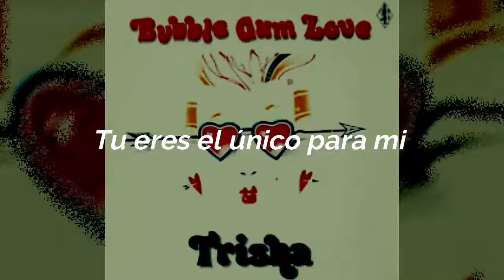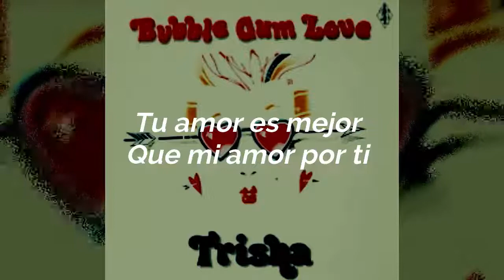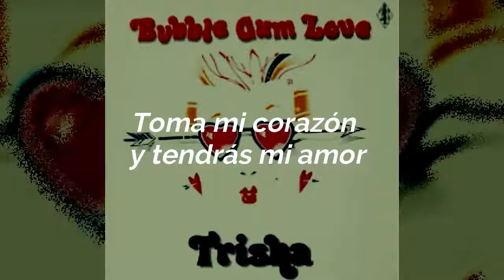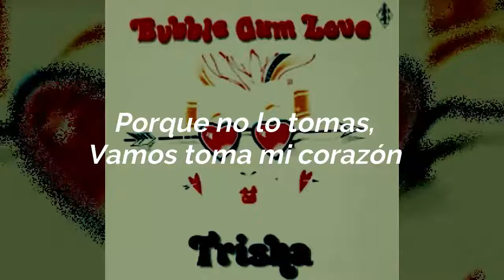Trisha - Bubble Gum Love (Subtitulos En Español) 💖✨💗💘💕💋💝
Para toda nuestra gran comunidad del high energy aquí les dejo este gran tema, de Trisha - Bubble Gum Love espero sea de su agrado y no olvides suscribirte si a un no lo has hecho y si te gustan nuestros vídeos compártelos esto me motivaría mucho para seguir subiendo mas material como este y también agradecerles por todo el apoyo a mi canal ya sea con sus comentarios, con sus 👍 y por compartir nuestros vídeos con mas personas, ya solo me resta darles las gracias a todos y a todas por su apoyo y hasta otro vídeo 👍👍😉😉😘😘.